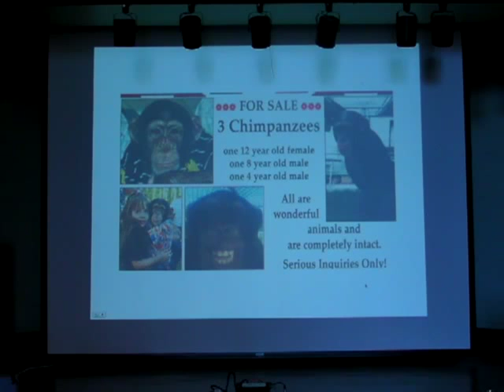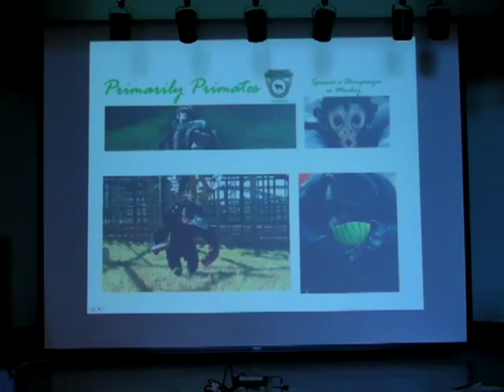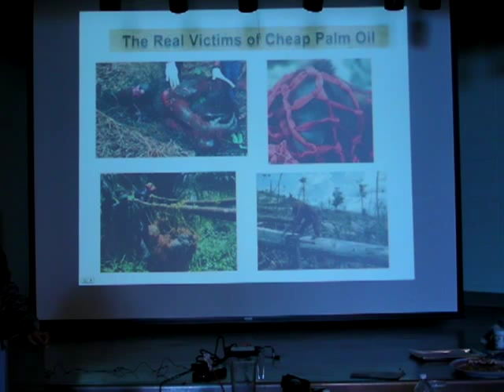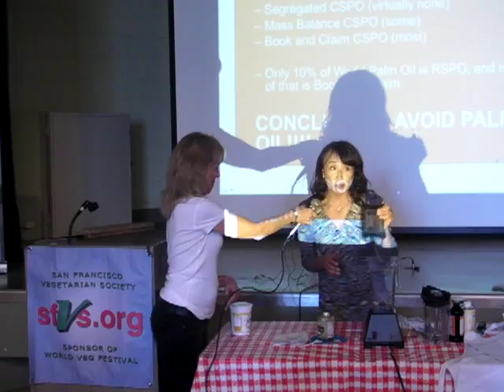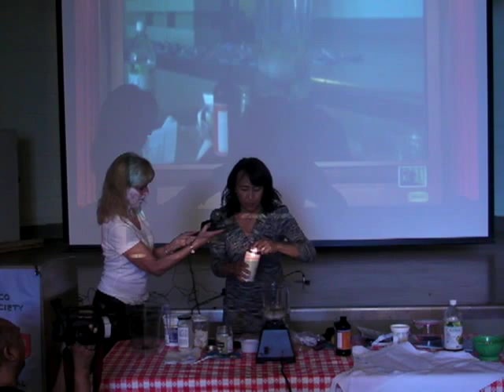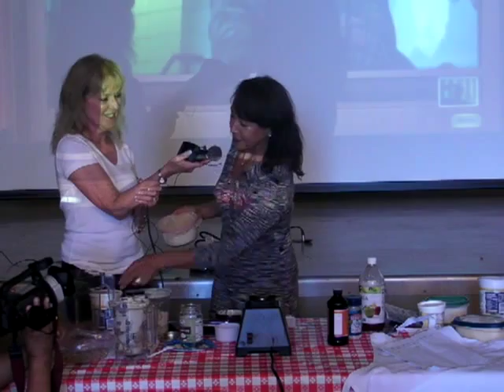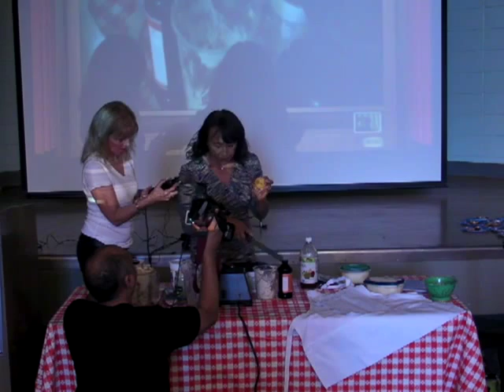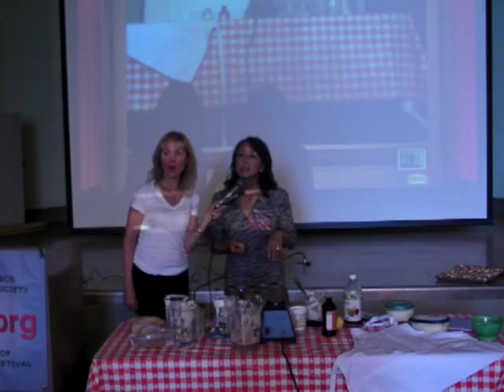Miyoko Schinner & Priscilla Feral at World Veg Festival 2013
Miyoko Schinner & Priscilla Feral, Food Demo & Talk: "Eating with Apes & Monkeys - Fun Foods Fit for All" date: Saturday Sept 28, 2013 at San Francisco Vegetarian Society's 14th annual World Veg Festival event.